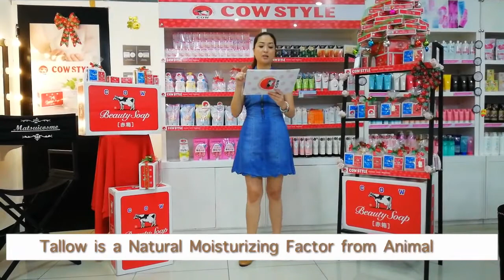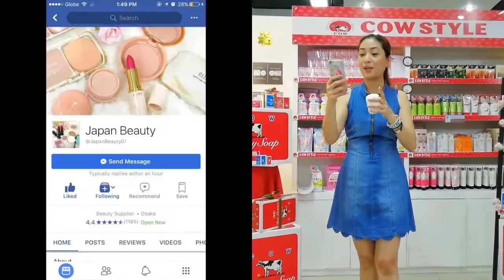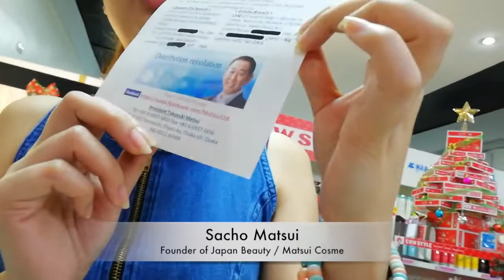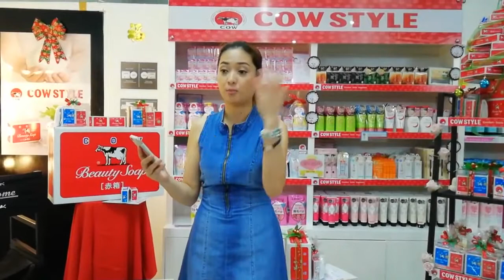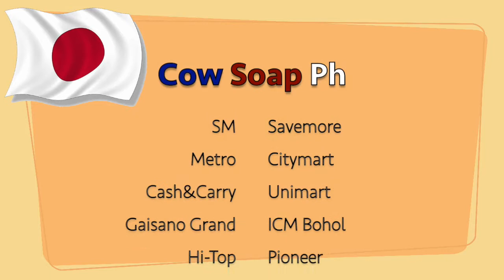Matsui Cosme - Cow Soap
Matsui Cosme
Phil. Exclusive Distributor